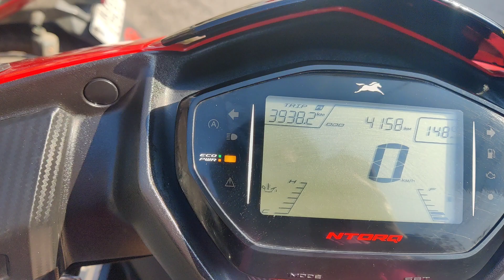💞 Day -1 of 2023❤️